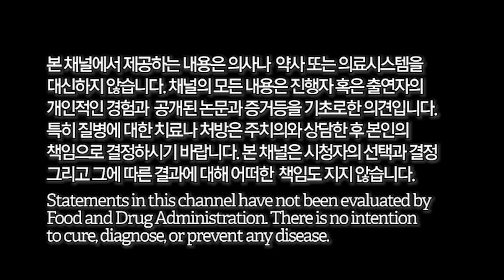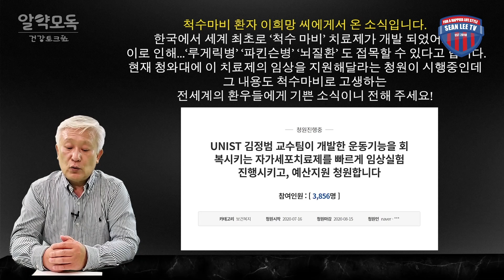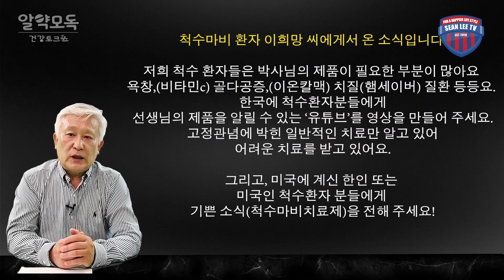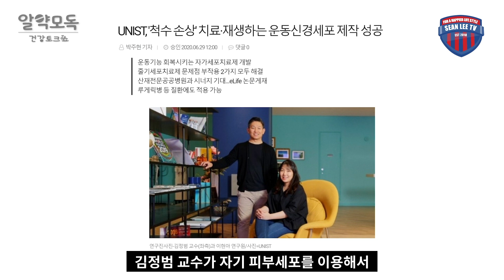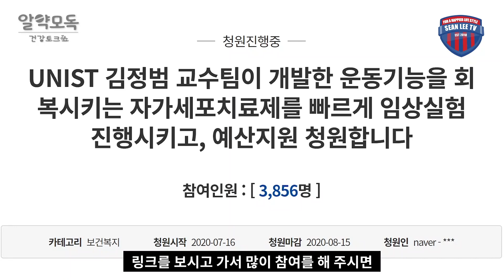[E543] 척수마비를 완치할 수 있는 치료제 개발이 가시화 되다!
척수마비를 완치할 수 있는 치료제 개발이 가시화 되다!